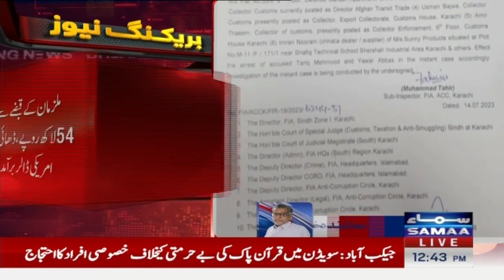'Missing' custom officials arrested for corruption | Breaking News